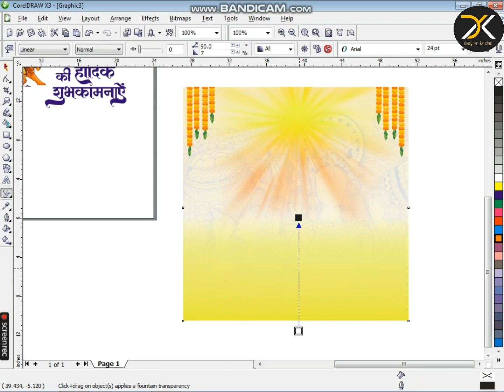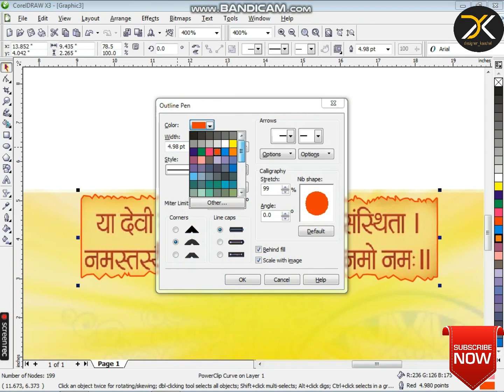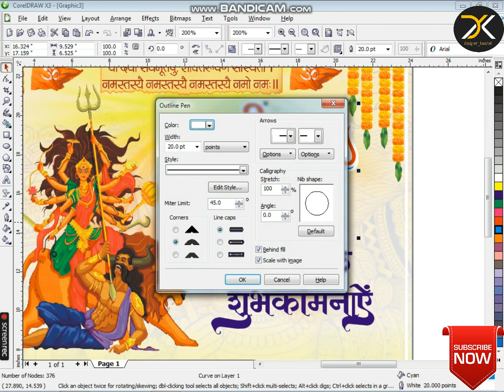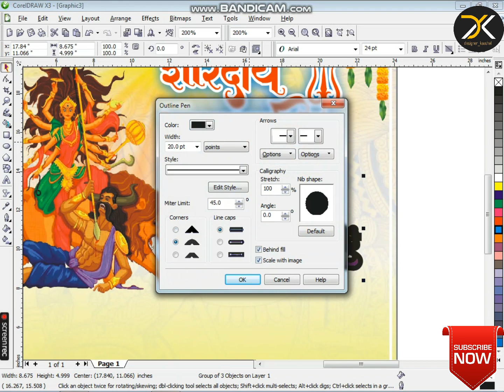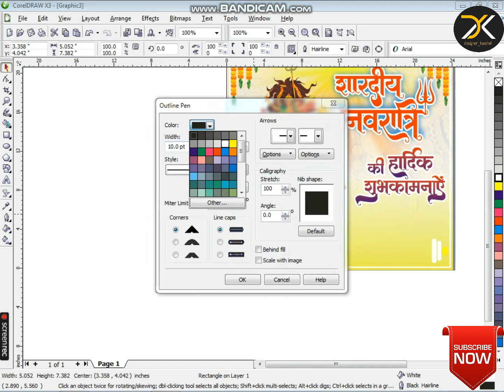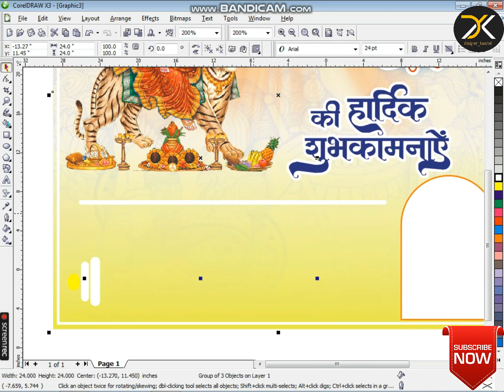Shubh Navratri poster dESIGN ||\\\\ शुभ नवरात्रि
नमस्कार दोस्तों, मैं ग्राफिक डिजाइनर हूं, क्या आपको इंस्टाग्राम पोस्ट डिजाइन या शॉप डिजाइन की जरूरत है, TO आप मुझे ईमेल पर विवरण भेज सकते हैं

Thanks for Supportings